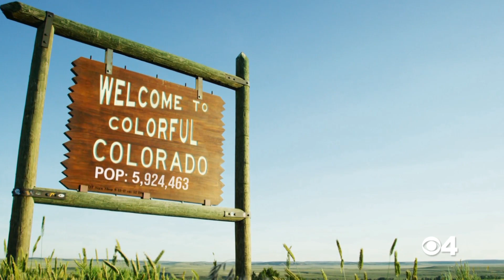More And More People Leaving Colorado? Watch CBS4's Report At 6:30 p.m.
Karen Leigh will report on the trend.